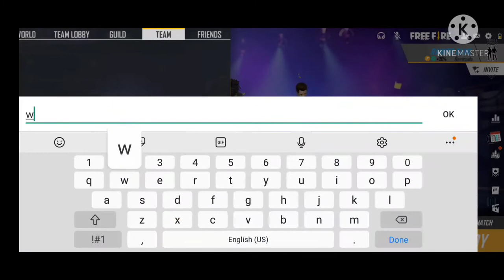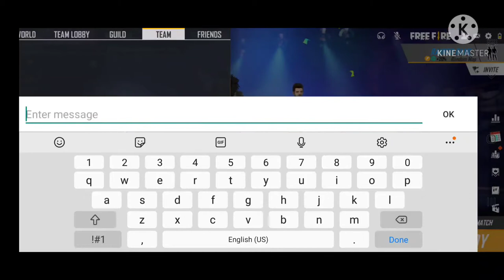new event of cobra